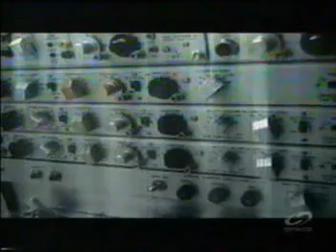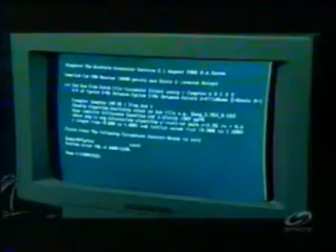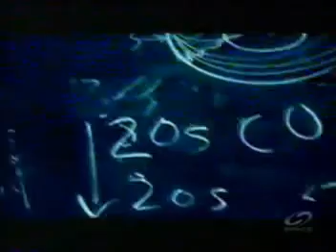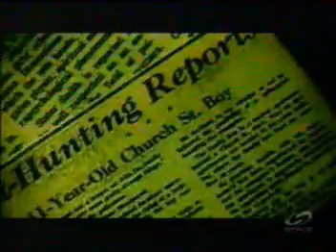Ghosts Prt4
...An older docu-drama about ghosts...